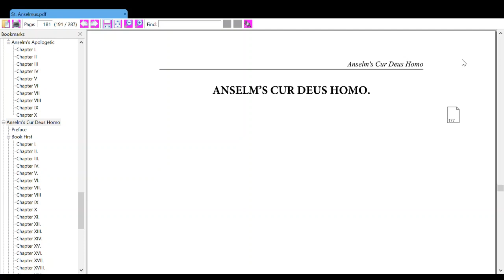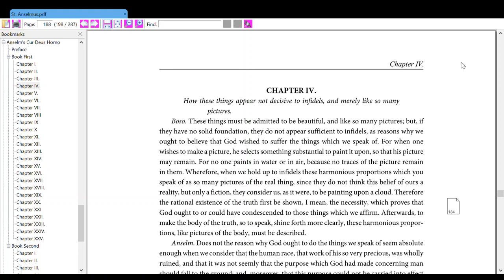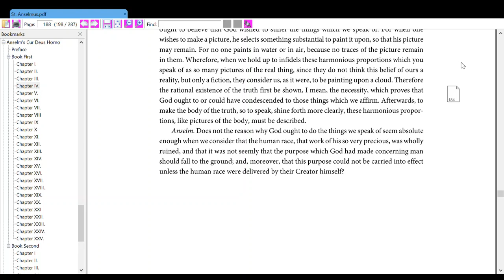The Writing of St. Anselmus (Cur Deus Homo: Book First, ch. 4)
Cur Deus Homo: Book First, ch. 4